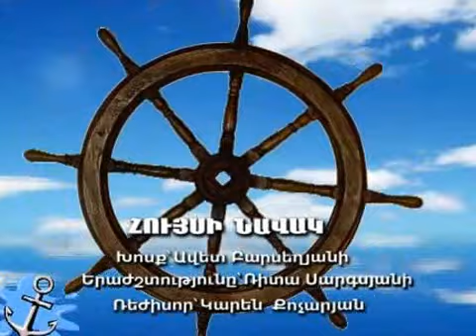2011-2012 "ՀՈՒՅՍԻ ՆԱՎԱԿ"- / "ՄԵՆՔ ԱՐԵՎ ԵՆՔ ՄԻԱՍԻՆ"/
‎"ՀՈՒՅՍԻ ՆԱՎԱԿ",կամ / "ՄԵՆՔ ԱՐԵՎ ԵՆՔ ՄԻԱՍԻՆ"/-  երգի երաժշտության հեղինակն է Ռիտա Սարգսյանը,խոսքերի հեղինակը՝Ավետ Բարսեղյանը: Կատարում են՝Տիգրան Պետրոսյանը և մանկական երգչախումբը: Տեսահոլովակում նկարահանվել են Երևանի Ա.Պուշկինի անվան N8 դպրոցի առաջին դասարանցիները և իններորդ դասարանի աշակերտներ Նելլի Շահնազարյանը և Ստեփան Հովհաննիսյանը : Տեսահոլովակի ռեժիսոր և օպերատոր՝ Կարեն Քոչարյան K.R.K. production 2012 թ.